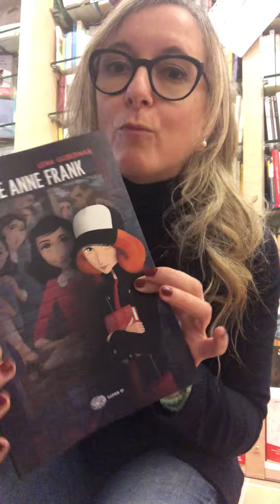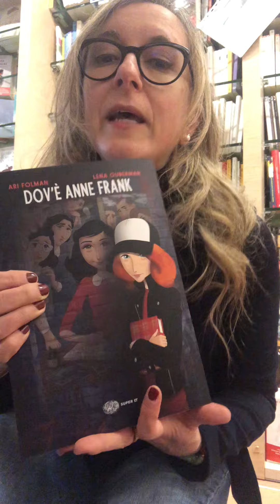Dov'è Anne Frank - Ari Folman e Lena Guberman - Einaudi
Il premiato regista israeliano ARI FOLMAN ("Valzer con Bashir") e la sua collaboratrice e illustratrice LENA GUBERMAN sono gli autori di questa graphic novel che racconta il "Diario" di Anne Frank da un punto di vista singolare: quello di Kitty, la ragazzina immaginaria cui Anne scrive le lettere del suo diario. DOV'È ANNE FRANK (pubblicato da Einaudi per il girono della Memoria 2022) è un modo nuovo e diverso per raccontare una terribile vicenda da non dimenticare